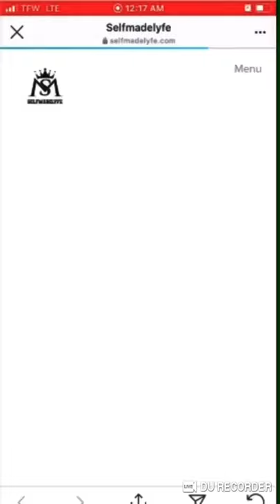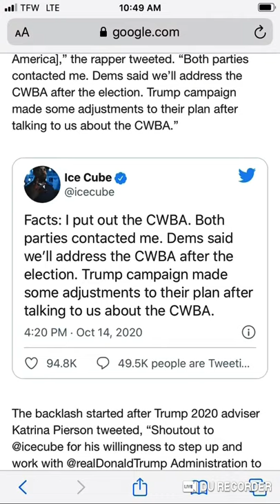My reaction to Ice Cube getting cancelled for working with Trump Administration